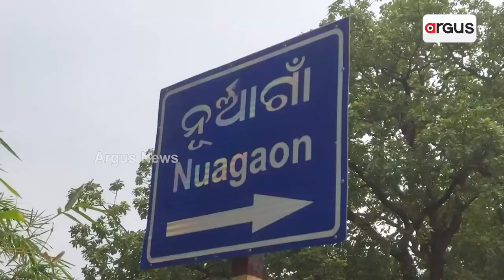ବି କମ ପଢ଼ା ଦୁଇଭାଇଙ୍କୁ ୪ଗୁଣା ଲାଭ ଦେଇଛି ଧଳା ଘୁଷୁରୀ ଚାଷ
ବି କମ ପଢ଼ୁଥିବା ବେଳେ ପିତାଙ୍କ ହେଲା ଦେହାନ୍ତ । କାନ୍ଧରେ ପଡିଥିଲା ପରିବାର ପ୍ରତିପାଳନର ବୋଝ । ଆଉ ଅଧିକ ପଢିବା ବଦଳରେ ରୋଜଗାର କରିବାର ଲକ୍ଷ ତିଆରି କଲେ ଅନୁଗୋଳ ଜିଲ୍ଲା ଛେଣ୍ଡିପଦା ବ୍ଲକ ନୁଆଁଗାଁର ଦୁଇଭାଇ ଲୋକନାଥ ବେହେରା ଓ ସିକୁ ବେହେରା । ନୂଆ ବ୍ୟବସାୟ ବାବଦରେ ୟୁଟ୍ୟୁବରୁ ମିଳିଲା ପ୍ରେରଣା । ଦେଢ଼ ଲକ୍ଷ ଟଙ୍କା ପୁଞ୍ଜିରେ ୫ ଟି ଧଳା ଘୁଷୁରୀରୁ ଆରମ୍ଭ ହେଲା ଦୁଇଭାଇଙ୍କ ପଶୁପାଳନ ବ୍ୟବସାୟ ।ଏବେ ସେ 5 ଲକ୍ଷ ଟଙ୍କାର ଘୁଷୁରୀ ବିକ୍ରି କରିଥିବା ବେଳେ ତାଙ୍କ ନିକଟରେ ଅଛନ୍ତି ୫୦ ଘୁଷୁରୀ